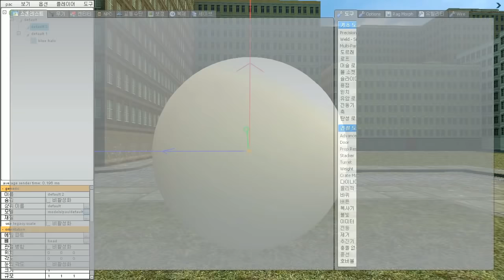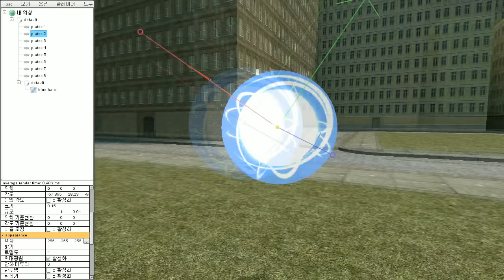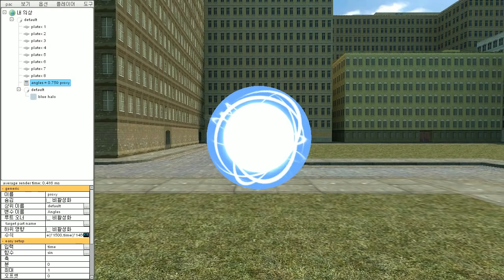게리모드 PAC강좌 63편 - 나선환을 만들어보자 - Garry's mod PAC 3 Course 63 [레알이다이]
전체화면으로 영상을 감상하는걸 추천하셔야 제대로 보입니다!